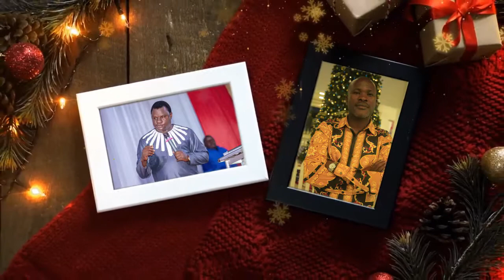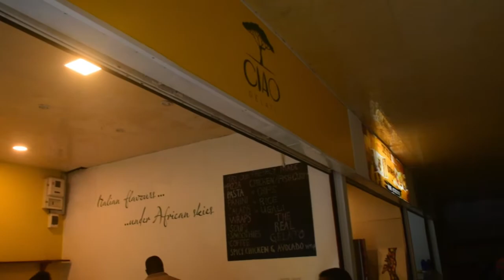HIVI NDIVYO NABII NICO ALIVYOTUMA SALAM ZAKE KWA MAGUFULI NA WENGINE